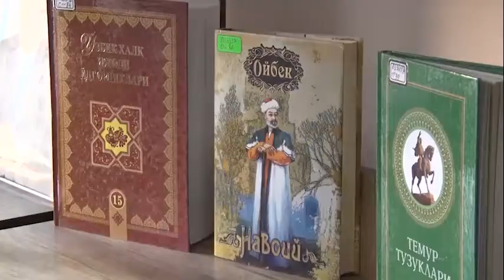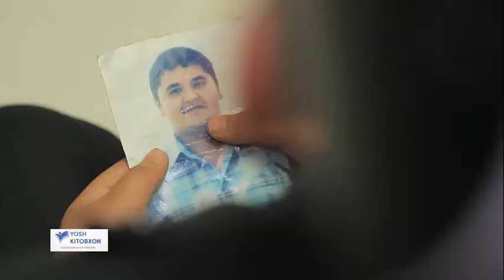Kitob o‘qigan Spark minadi!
G'alabaga bo'lgan kuchli ishonch va tinimsiz mehnat bu yigitni muvaffaqiyat tomon yetakladi!

"Yosh kitobxon" tanlovi, 10-14 yosh toifasi bo'yicha respublika bosqichi g'olibi Muhammadfozil Ismoilovning g'alaba tarixi, tanlov haqidagi fikrlari har birimizni mulohaza qilishga undaydi.

Yurtimizda Muhammadfozil Ismoilovdek shijoatli, harakatchan va kitobsevar yoshlar safi kengayib borayotganidan mamnunmiz!